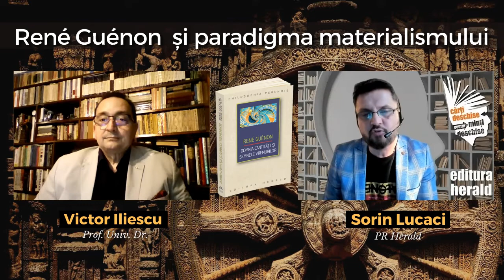René Guénon și paradigma materialismului - Victor Iliescu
Pentru Guénon, istoria este doar reflectarea unui vast proces cosmic care își are sursa în dimensiunea metafizică, atemporală. În volumul „Domnia cantității și semnele vremurilor", acesta a explicat înțelesurile epocii actuale care privilegiază domnia contingenței, a cantității și a individualismului, conform punctului de vedere tradițional.

Victor Iliescu (Prof. Univ. Dr.) și Sorin Lucaci (PR Herald) au discutat în detaliu despre această operă încă actuală, al cărei mesaj vizionar și abordare profundă ne ajută să înțelegem mai bine prezentul.